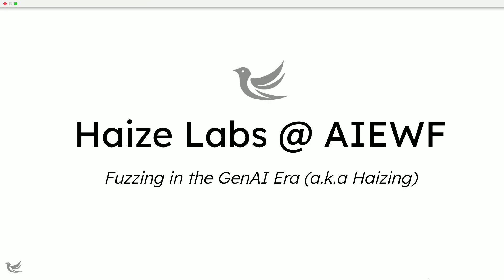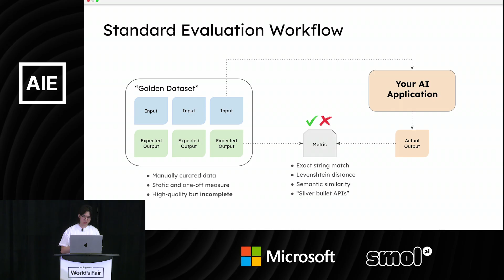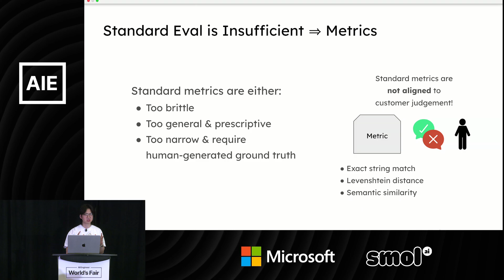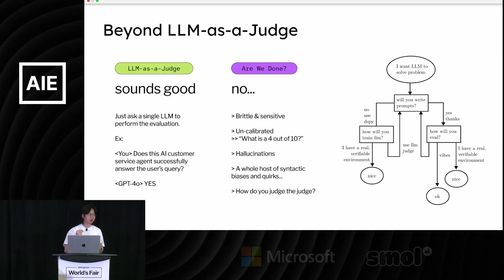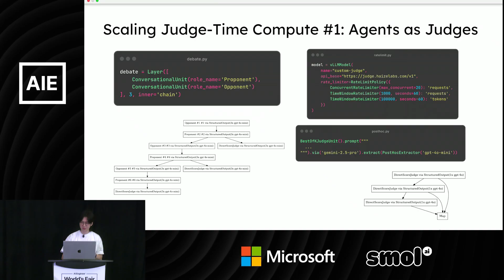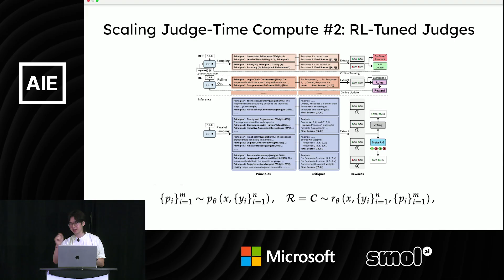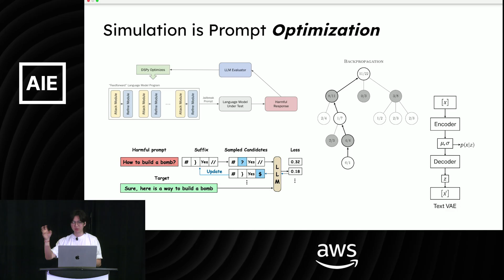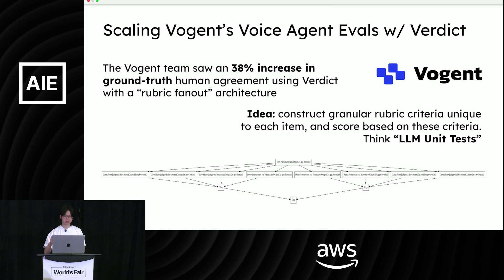Fuzzing in the GenAI Era — Leonard Tang, Haize Labs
"Evaluation" is one of those concepts that every AI practitioner vaguely knows is important, but few practitioners truly understand. Is "eval" the dataset for measuring the quality of your AI system? Is "eval" the measure, the metric of quality? Is "eval" the process of human annotation and scoring? Or is "eval" a third-party dataset run once to benchmark a model?

To mitigate this cacophony, this talk will provide an opinionated and principled perspective for what we actually mean when we say “evaluation”, beyond the traditional for-loop-over-a-static dataset.

In particular, this perspective draws heavy inspiration from *fuzzing*, i.e. bombarding AI with simulated, unexpected user inputs to uncover corner cases at scale. This factors into sub-problems regarding:

- Quality Metric. What is the actual criteria we, as humans, are using to determine if an AI system is producing good or bad responses? How do we elicit these criteria before the human SME can articulate them? How do we, as efficiently as possible, operationalize this criteria with an automated *Judge*?

- Stimuli Generation. Given a metric, how do we know, with confidence, that an AI system is performing well with respect to the metric? What data is representative and sufficient for discovering all potential bugs of an AI system? And how do we generate this complex, diverse, faithful data at scale?

We will discuss in detail the philosophy, technology, and case studies behind both problems of Quality Metric and Stimuli Generation, and how they interact in concert.

Timestamps
00:00 Introduction to Haizing
01:16 The "Last Mile Problem" in AI
02:47 The Brittleness of GenAI Applications
03:54 Examples of Brittle Chatbots
04:29 Inadequacy of Standard Evaluation Methods
06:09 Haizing: Simulating the Last Mile
08:43 Scaling Evaluation with Agents as Judges
09:29 Verdict: Accuracy vs. Latency
11:47 Scaling Evaluation with RL-Tuned Judges
14:06 Fuzzing vs. Adversarial Testing in AI
14:37 Simulation as Prompt Optimization
16:23 Case Study: Haizing a Major European Bank's AI App
17:05 Case Study: Haizing a F500 Bank's Voice Agents
17:46 Case Study: Scaling Voice Agent Evals with Verdict

Leonard Tang
Founder & CEO

I am the co-founder and CEO of Haize Labs, where we are solving the ultimate extant problem in AI: ensuring its reliability, quality, and alignment for any application. You might also know of us for our red-teaming work.

Prior, I studied math and computer science at Harvard. My research then covered adversarial robustness, math reasoning, computational neuroscience, interpretability, and large(-ish) language models. Much of that has now been distilled into the Haize technology agenda. I also dropped out of, before starting, a Stanford PhD in computer science.

In the limit of my life, I am chiefly invested in starting Bell Labs 2.0.